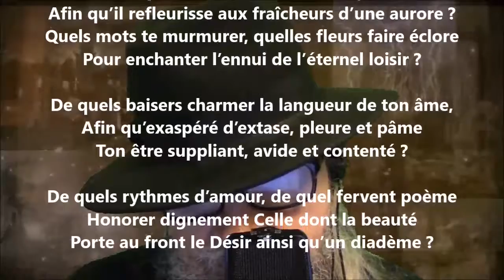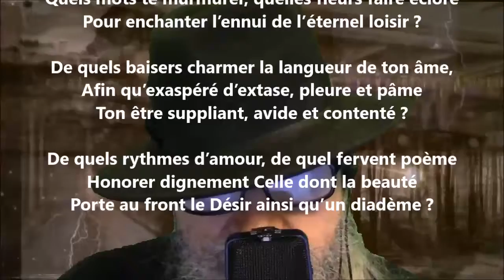Ô forme que les mains ne sauraient retenir ! - Renée Vivien lu par Yvon Jean